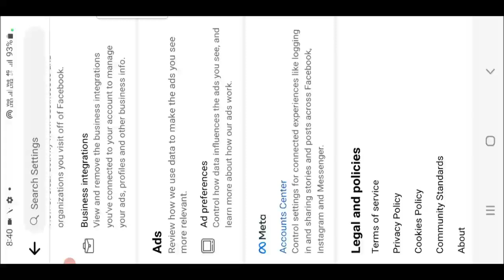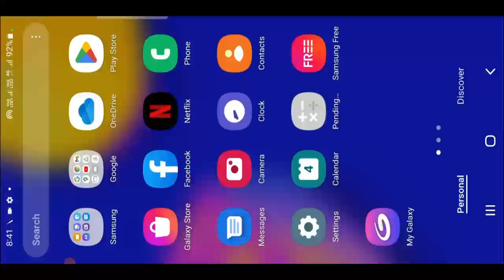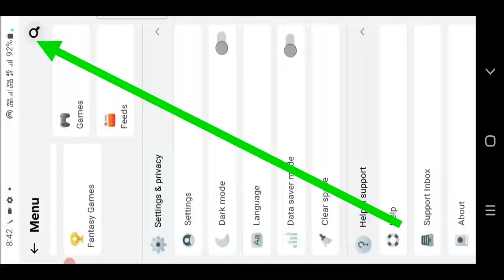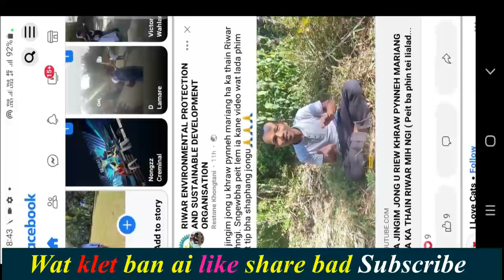Ynda Upload ha ka Facebook kim Clear Shuh peit kane ka video phin tip ba kin clear biang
1-Kumno ban kren khubor lyngba u kine Master shuwa ban upload ha youtube part-1/Jing sdang/Click ban peit

3-Kumno ban kren khubor lyngba u kine Master shuwa ban upload ha youtube part-3/Ban buh
4-Kumno ban kren khubor lyngba u kine Master shuwa ban upload ha youtube part-4/Ban buh intro shuwa ka video/Click ban peit
5-Kumno ban kren khubor lyngba u kine Master shuwa ban upload ha youtube part-5/Ban thoh Dak ha ka video/Click ban peit
6-Kumno ban kren khubor lyngba u kine Master shuwa ban upload ha youtube part-6/Ban Save sha Galerry ba ka size kaba biang/Click ban peit
**Kiwei pat ki video shaphang Kine Master*
10-Kumno ban pyndon kam ia ka Green screen ha u kine master bad ban pynduh ia ka original voice
11-Kumno ban shna intro ia ka youtube channel jong phi na u Kinemaster ka step ba suk bha don't miss
1-Ki Kol ba ioh thep da u Eugenson Lyngdoh shuwa ba yn shong thiad na ki Kam Football.

1-Ki Kol ba ioh thep da u Eugenson Lyngdoh shuwa ba yn shong thiad na ki Kam Football.
3-Ka step kaba suk ban change lane pyn kylla ia ka Password jong phi ha playstor lane Gmail
4-Kumno send ia ka Dur lane Video khlem da lah kiwei ki briew ban share lane forwad sha kiwei.
Wanri pangrope
Ka Juk
Sati ksiar
Ka Juk
JUBAB BASHAI OFFICIAL MUSIC VIDEO" Khasi love song
cake
fish

Iap u Iove you talang
Da iap u Ai love you tang
Shnong shangpung
Ha ka Shnong shangpung bom iap ki pait bah
kynsan kynsan
jingrwai flipkart
jingrwai ailad